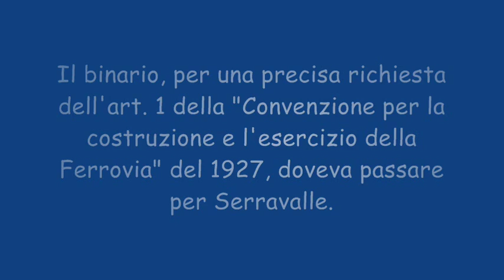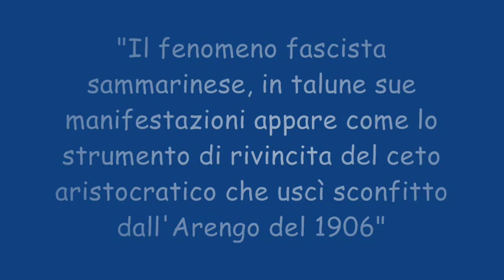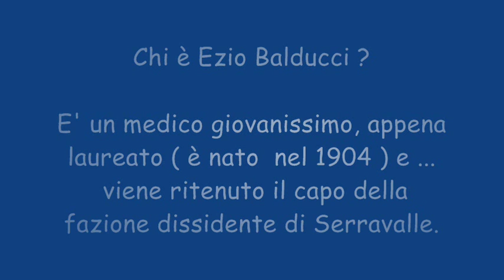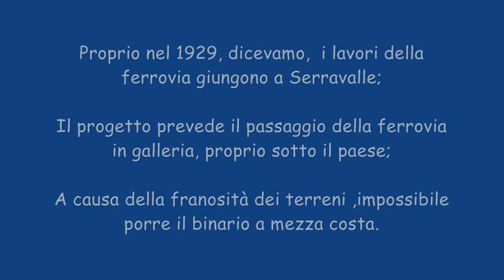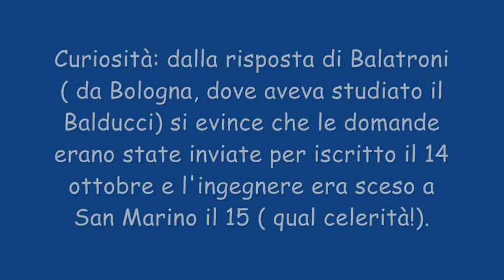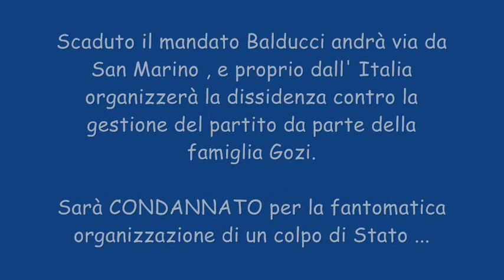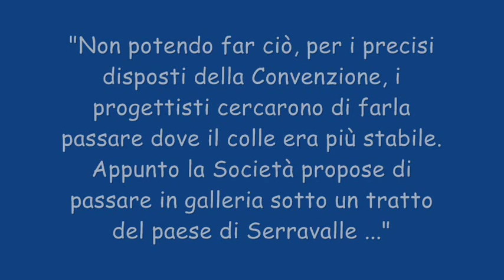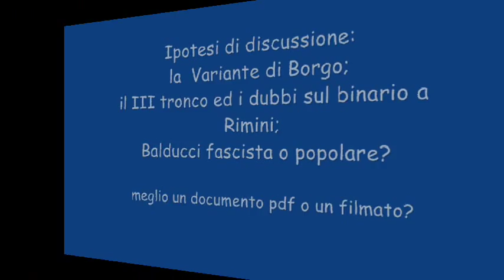Il PFS e la Variante di Serravalle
Nel 1927, anno della firma della Convenzione per la costruzione e l'esercizio della ferrovia, al governo di San Marino c'è il Partito Fascista Sammarinese, il cui esponente più autorevole è l'avv. Giuliano Gozi di Città.
Ma il consenso non è unanime.
Il fronte dissidente della sezione di Serravalle del PFS si oppone al passaggio della ferrovia sotto il paese di Serravalle, come da progetto.
Capofila dei dissidenti serravallesi è il dott. Balducci, giovane medico, che nel 1929 viene eletto Capitano Reggente .
La ferrovia viene inaugurata nel 1932 ma ... è assente Mussolini!
Che non volesse schierarsi nella lite tutta fascista Gozi-Balducci?